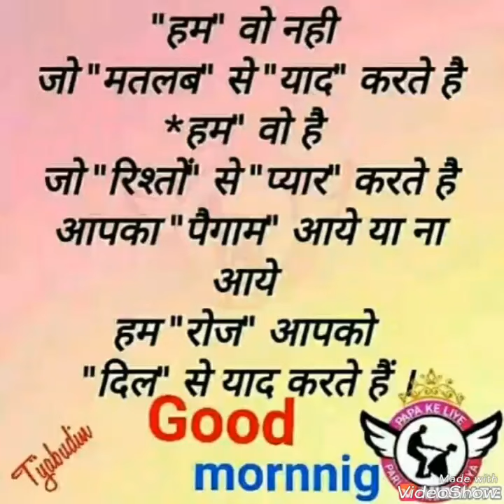Love Shayari video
Love shayri video